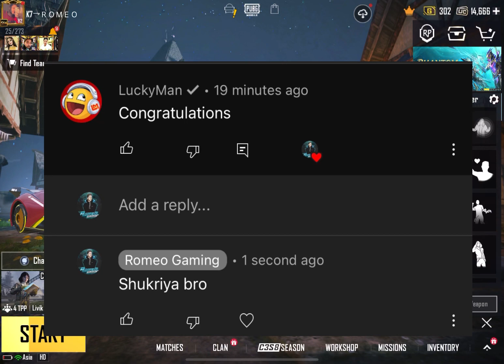Big YouTubers Congratulations Me On My 100k Subscribers |PUBG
Part 2 Main Surprise Araha ha Guys 😍🫶🏻

m15 tire rewards
month 15tire rewards
15tier rewards
confirm emotes
new m14emotes
pubg Mobile new royalpass
c3s7 royalpass l
 and m14s is here
and m14
royalpass  1 to 50 rp
free rewards in  m13
m15and m16tier rewards
2.2update
pubg Mobile 2.2 update
new update
pubg Mobile
 Anniversary PUBGM

SAMSUNG,A3,A5,A6,A7,J2,J5,J7,S5,S6,S7,59,A10,A20,